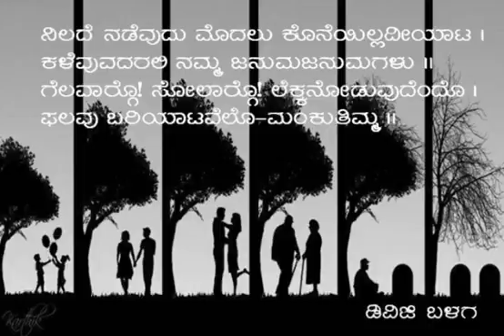DVG 22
Video from RAMACHANDRA R K